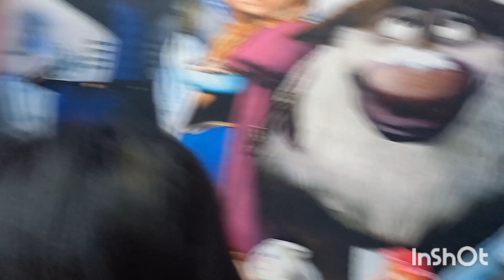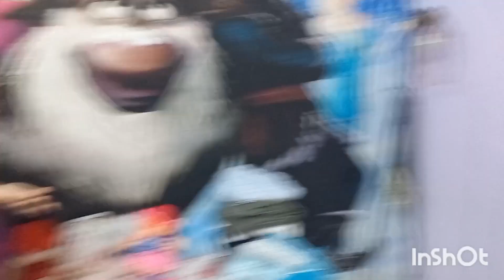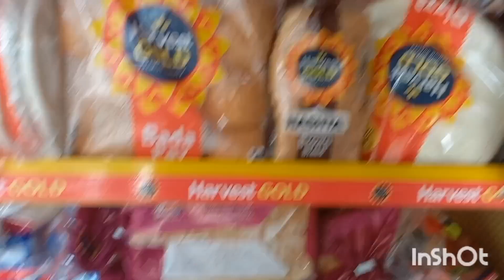Nursery Plants Online 👌👏 shortvideo pune nursery plants online ♥️